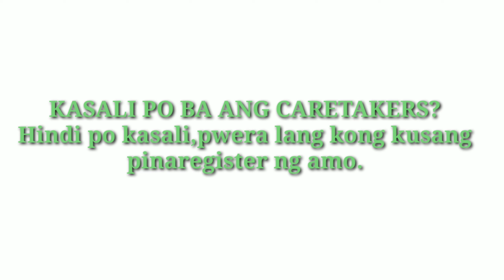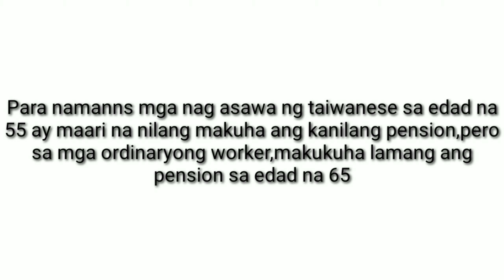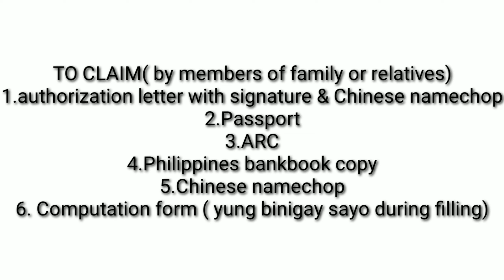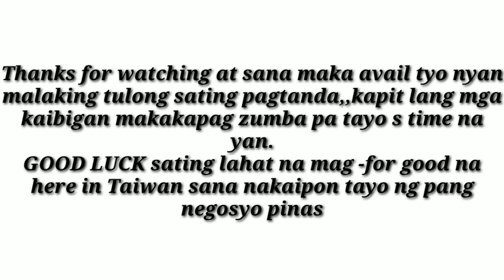Taiwan OFW Retirement benifits legit nga ba? || Simply lhynne vlog#103